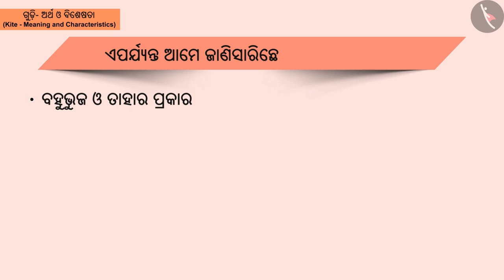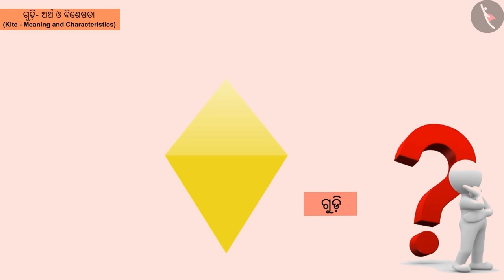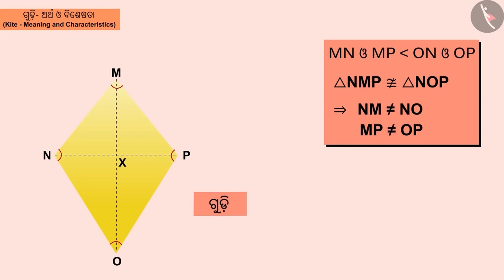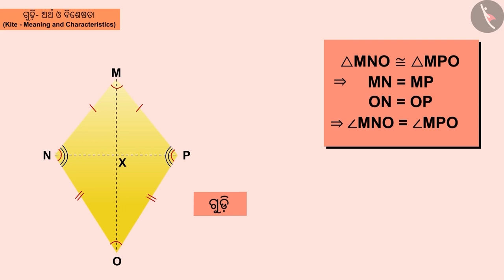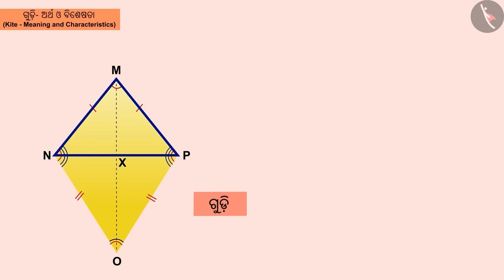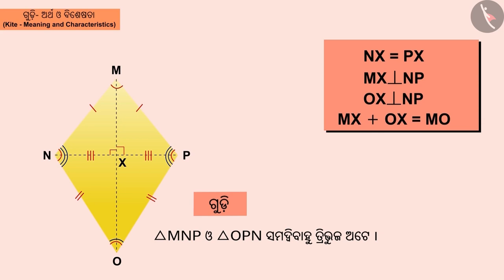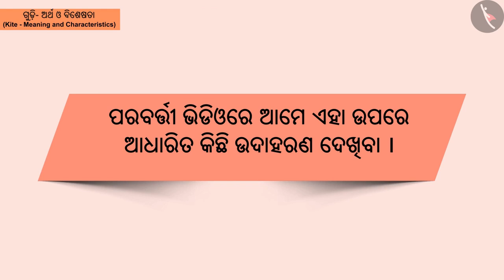ଗୁଡି ଏବଂ ଏହାର ଗୁଣ | Part 1/2 | Kite and its properties | Odia | Class 8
Class 8 | ଗୁଡି ଏବଂ ଏହାର ଗୁଣ | Part 1/2 | Kite and its properties | Odia | Class 8

TicTacLearn Video
Interactive Videos